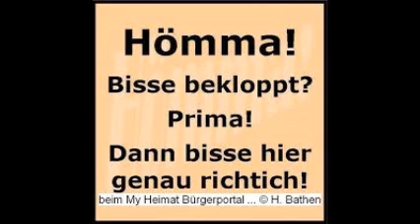Besten Telefon Sprüche II Mix (Die Wahrheit tut Weh) 2015 by KR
Humor ist wen man trotzdem lacht. :)